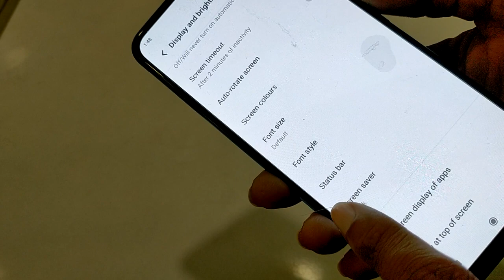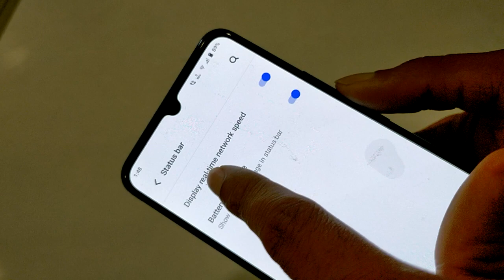How to enable real time network speed Vivo V21, real time network speed setting